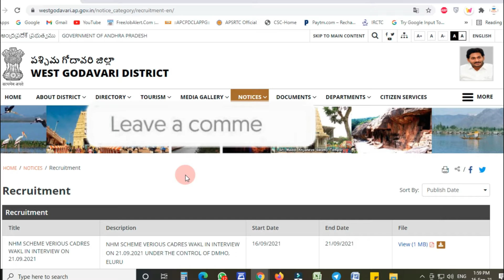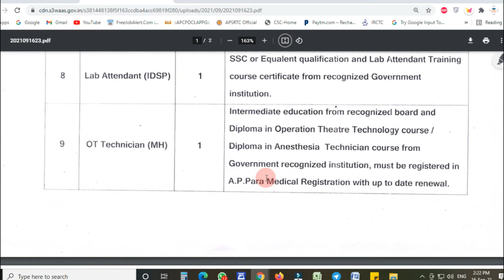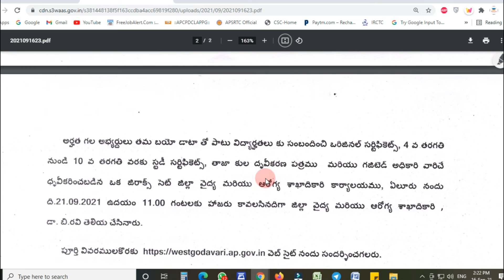AP NHM Jobs Recruitment 2021 | National health mission jobs latest notification